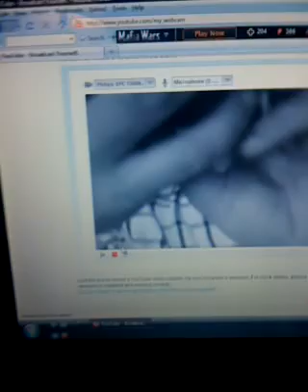YG12-MY STORY( THE AUTOBIOGRAPHY ) PT.1-AND THEN THERE WAS LIGHT!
THE AUDIOBOOK VERSION OF MY AUTOBIOGRAPHY, THIS IS CHAPTER 1,